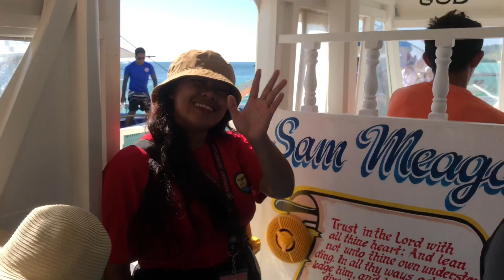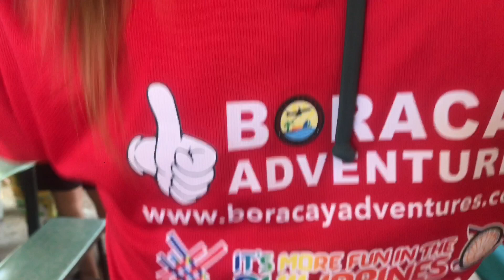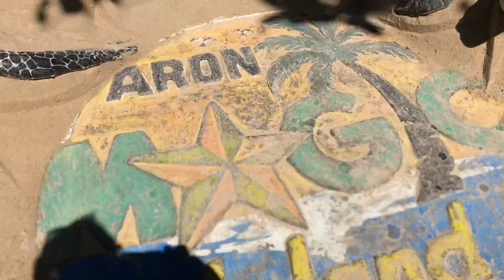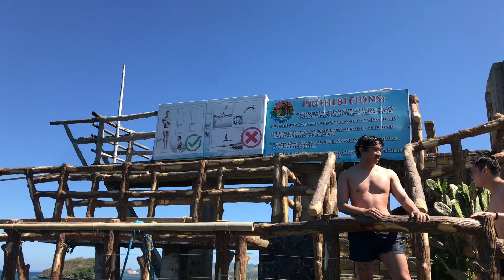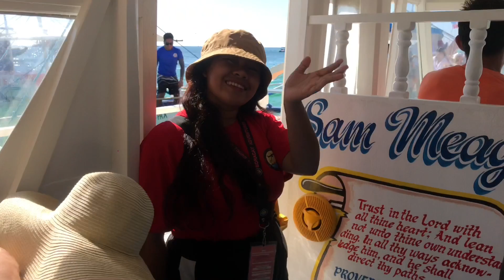Complete Video in Bora 4/21/2023 With My Wife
Complete Vacation in Bora 4/21/2023